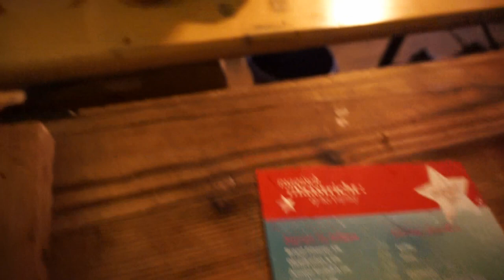VLOG #47 Magisch Maastricht op de vrijthof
29 december 2019
De laatste VLOG voor dit jaar 2019.
De kerstmarkt van Maastricht, een van de mooiste kerstmarkten van Nederland.
gezellig winter samen met mijn familie.